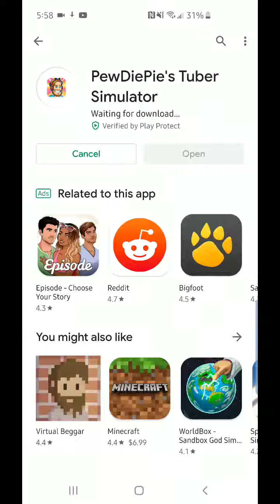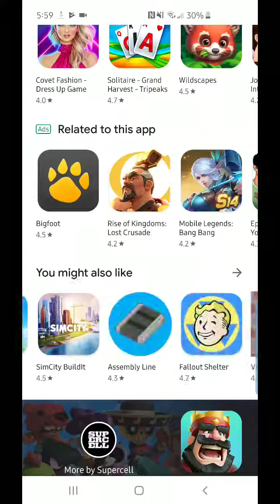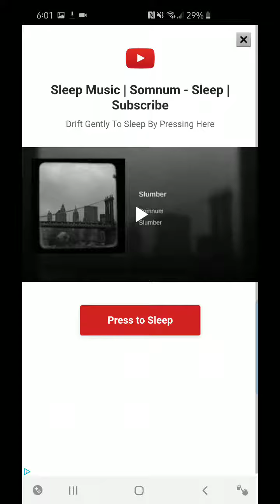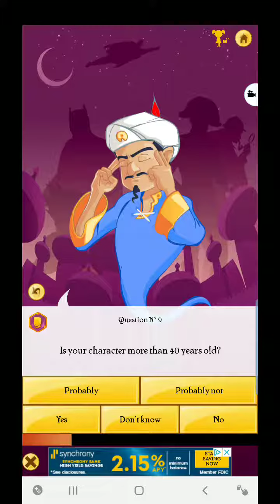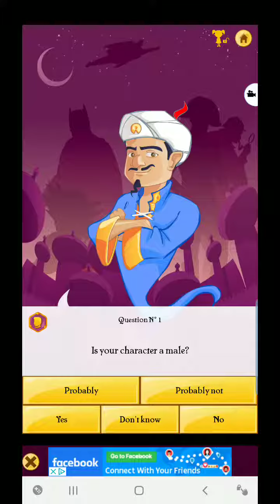Akinator is a hacker